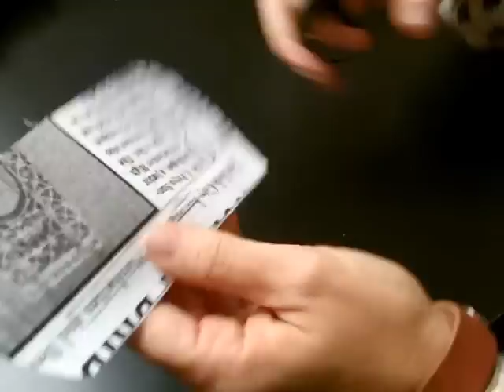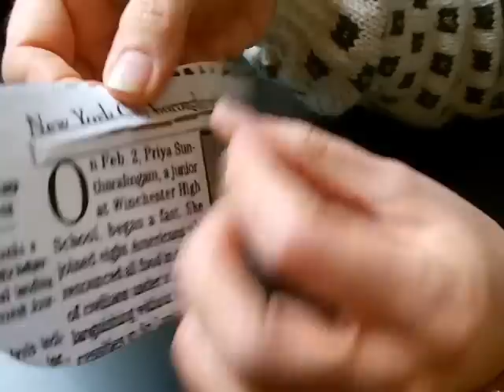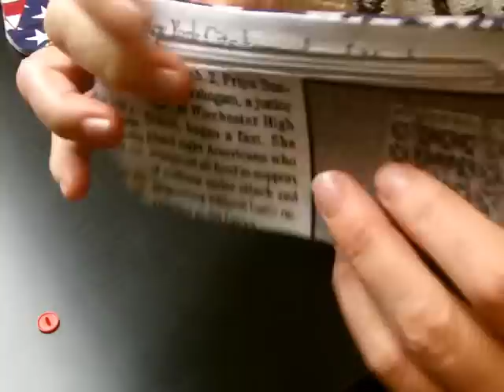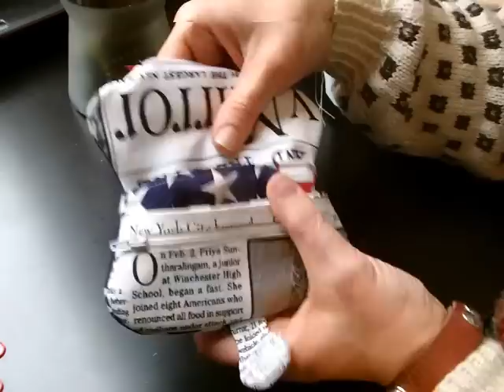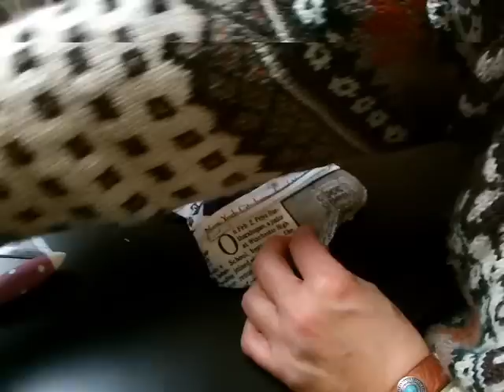Tascheli nähen von Farbenmix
Liebe Grüße an Karin die sich dieses Video gewünscht hat!